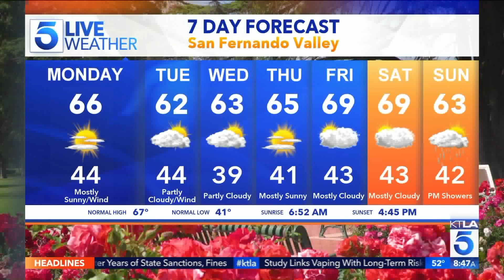Award Winning Swimmer & Inspiration Victoria Arlen on her New Athletic Collaboration with Jockey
"Locked In" is available everywhere books are sold.
Her limited edition jockey collection is available now in stores and online.
This segment aired on the KTLA 5 Morning News, Monday, Dec. 16, 2019.